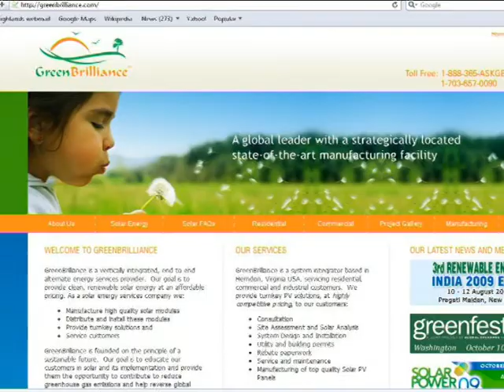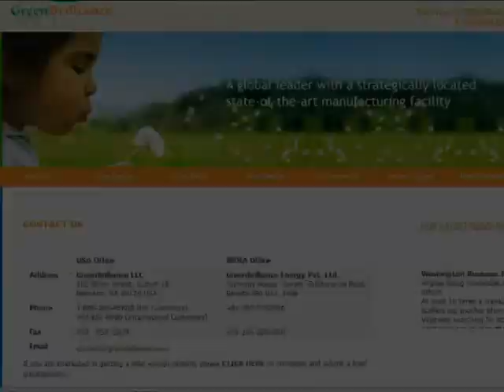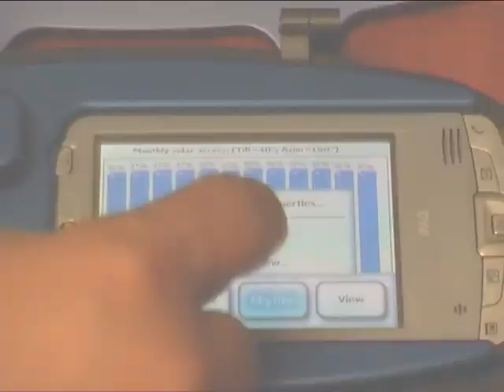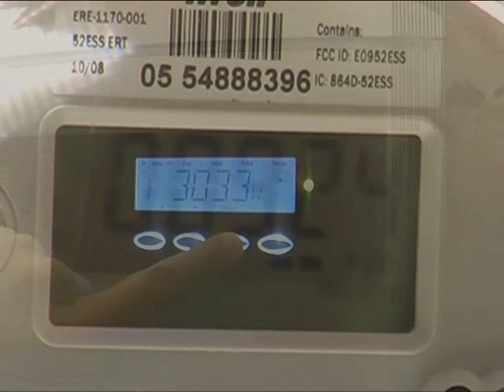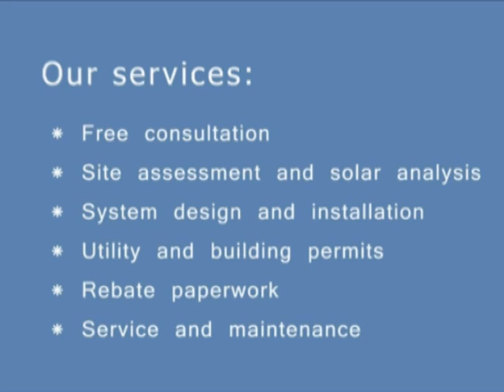GreenBrilliance - High Quality solar power system installation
Learn about GreenBrilliance services and why go Solar with GreenBrilliance